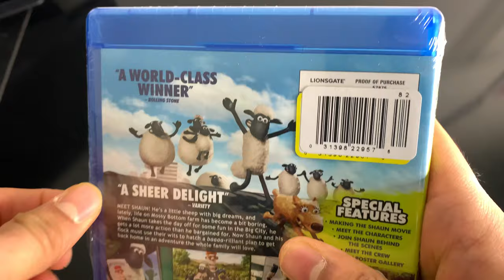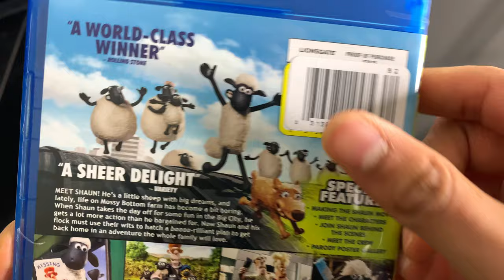Shaun The Sheep Blu-Ray and DVD unboxing Digital Code giveaway.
Heres the digital code for Shaun the Sheep. Personally not a fan of this movie. Enjoy the code =D

Product details
Actors: Justin Fletcher, John Sparkes, Omid Djalili, Richard Webber, Kate Harbour
Directors: Mark Burton, Richard Starzak
Format: Multiple Formats, Blu-ray, NTSC, Widescreen, Digital_copy
Language: English
Region: Region A/1 (Read more about DVD/Blu-ray formats.)
Number of discs: 2
Rated:
 PG
 Parental Guidance Suggested
Studio: Lionsgate
DVD Release Date: November 24, 2015
Run Time: 84 minutes
Customer Reviews: 4.5 out of 5 stars3,993 customer ratings
ASIN: B013H99VXC
Amazon Best Sellers Rank: #28,709 in Movies & TV (See Top 100 in Movies & TV)
#8697 in Blu-ray